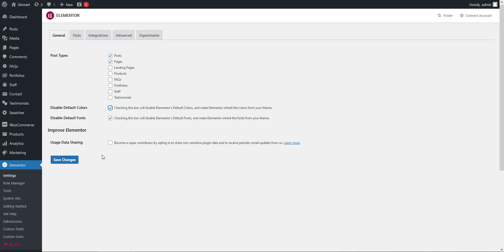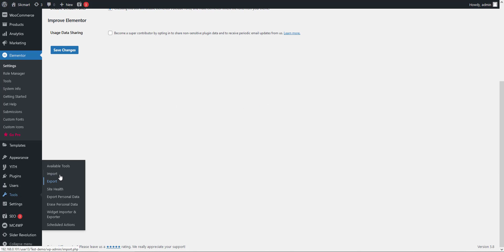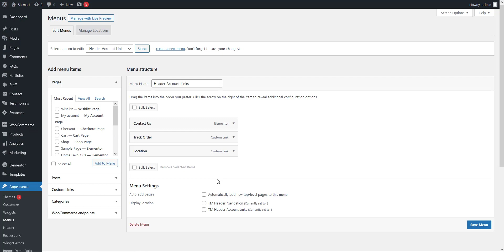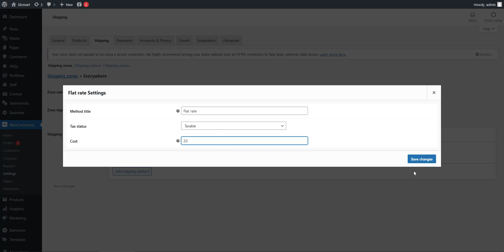Slicmart WooCommerce : Theme Installation (WCM060147)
Slicmart WooCommerce theme installation steps...